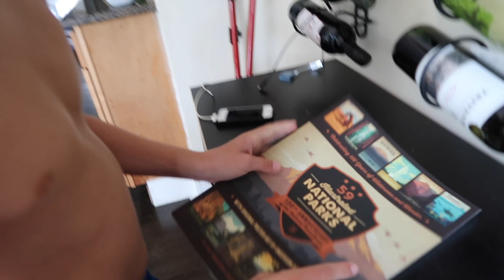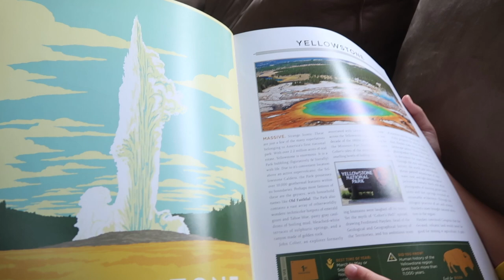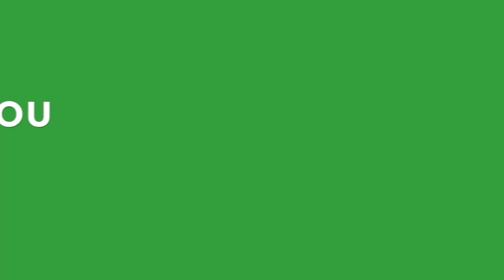WATER BALLOON WAR | Flippin' Katie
Katie, Brennan, Ryan and Brady have an all out water balloon war! ♥ Another Flippin' Fun Video from Flippin' Katie!

Katie's Musical.ly:
katie8228
YouTube (Flippin' Katie):

We welcome a friendly, fun, and entertaining YouTube community!